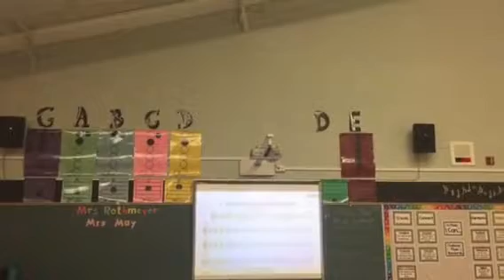3W- The Clock and the Moon